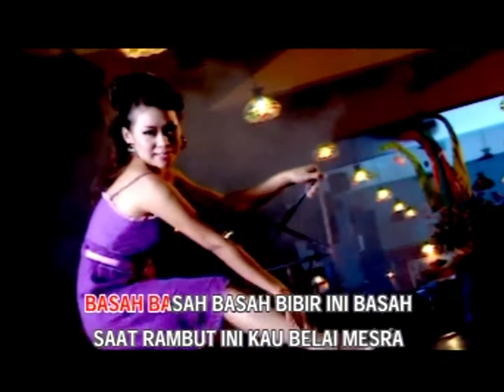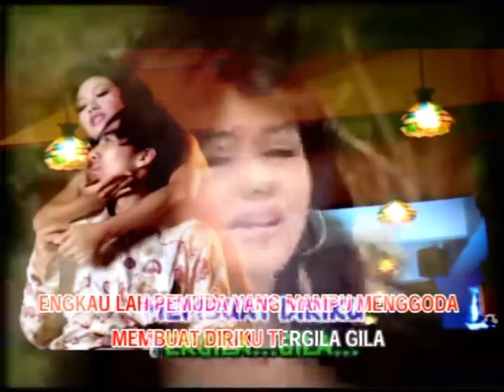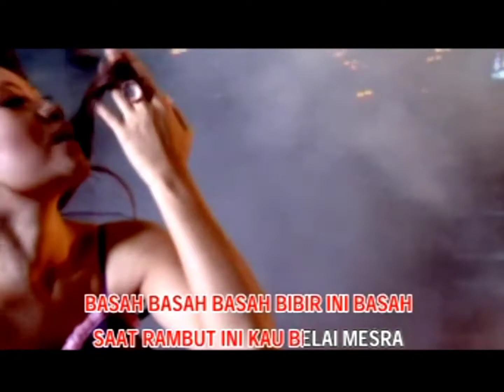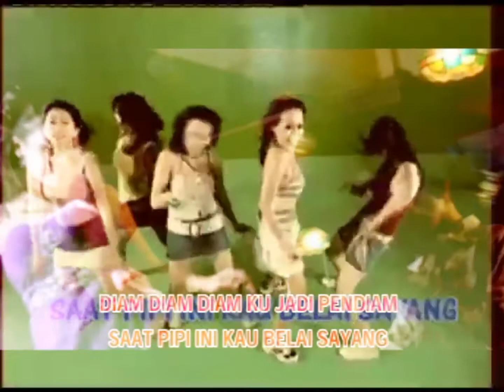Wawa Marisa & Didha Asmarandana - Basah Basah (Official Video Cilp)